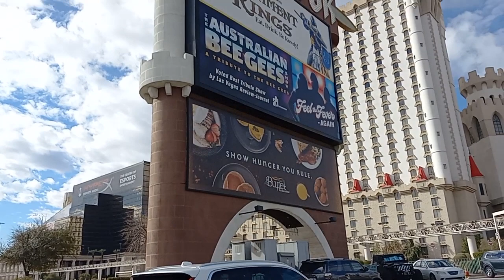LAS VEGAS STRIP EXERCISE WALK FRIDAY JANUARY 21 2022, 10 AM HOTEL RATES 2 NIGHT LONEWULFRICK